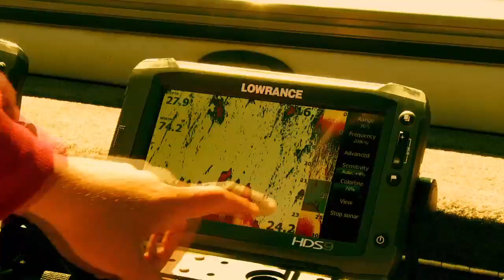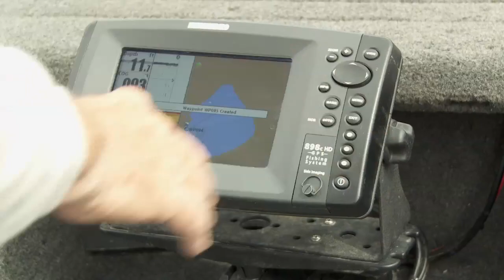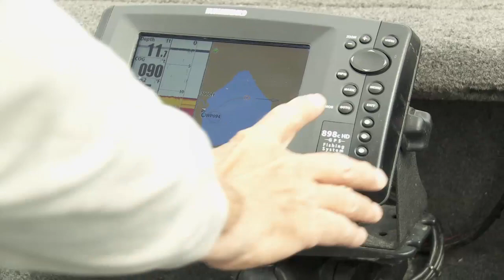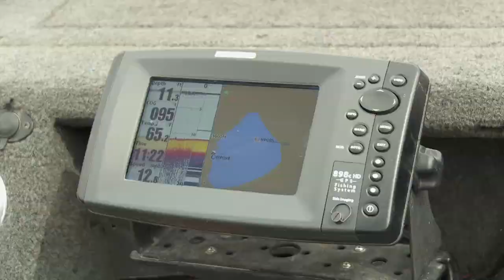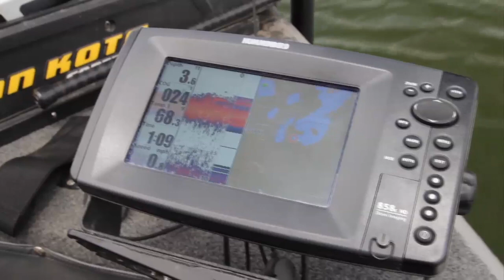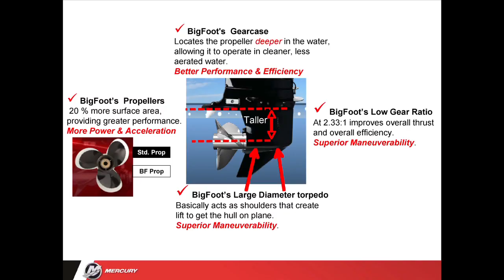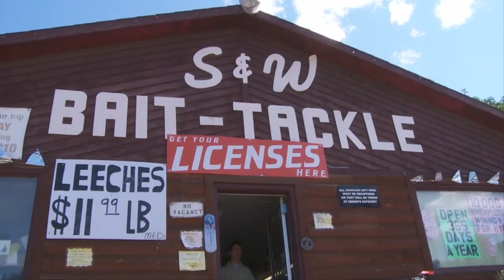Lund Boats Ultimate Fishing Experience 2014 Episode 3 - Small Waters for Big Results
On this episode of the Lund Boats Ultimate Fishing Experience, we join legendary angler and Lund Boats Pro Staff Al Lindner as he's on a mission for largemouth bass.

Lund® has been producing aluminum and fiberglass fishing, sport, hunting, and utility boats in Minnesota’s lake country since 1948, leading with products that exceed the demands of the most dedicated outdoorsmen.